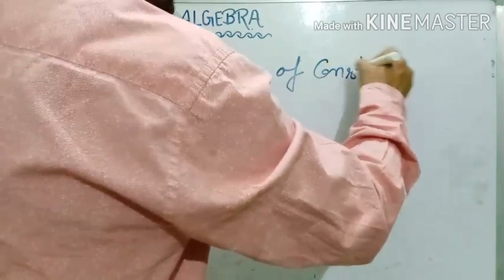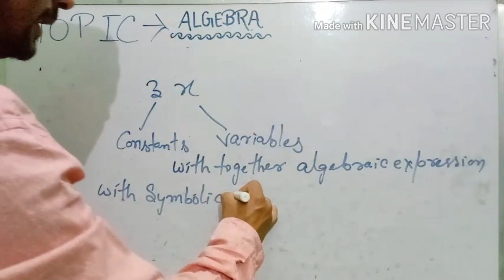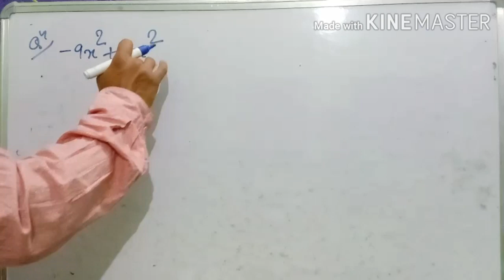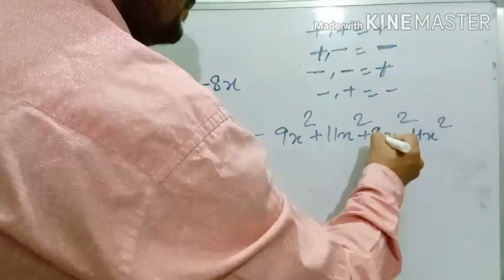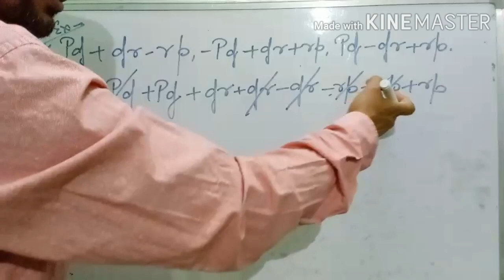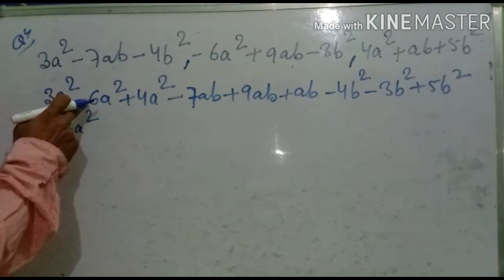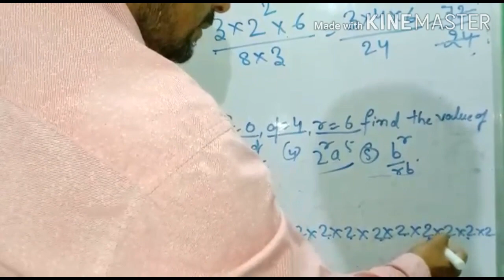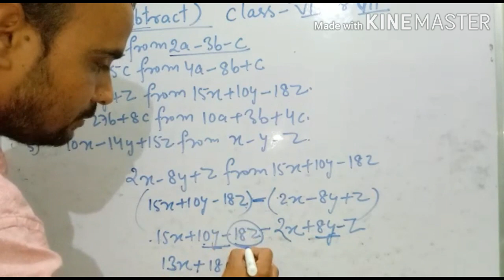ALGEBRA PART-1 BY ALOK SIR BASKALOS ACADEMY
Baskalos Academy is launching a series of All maths chapters. And Algebra is first among them

Hope you liked this video very much.

Please join our telegram channel also